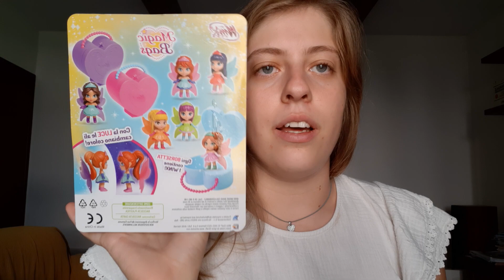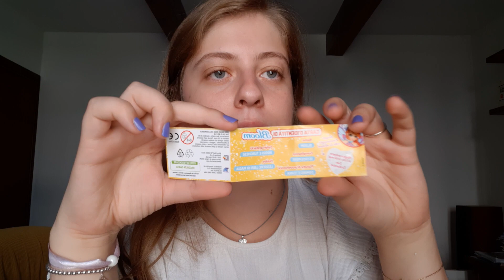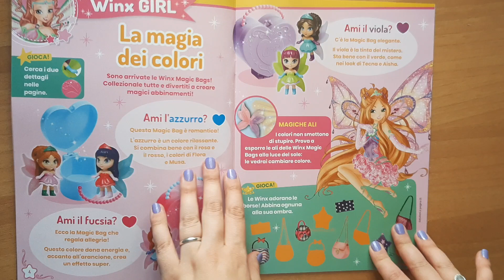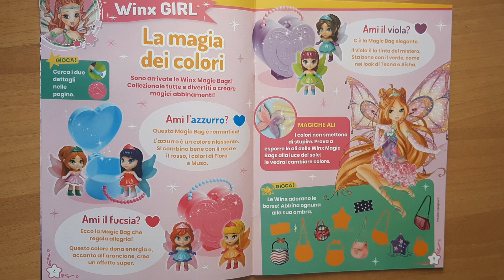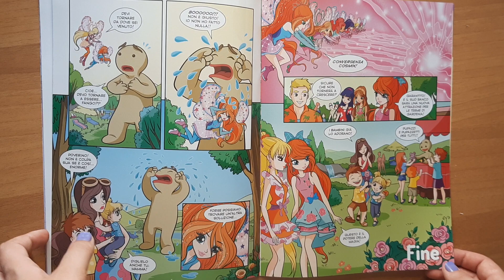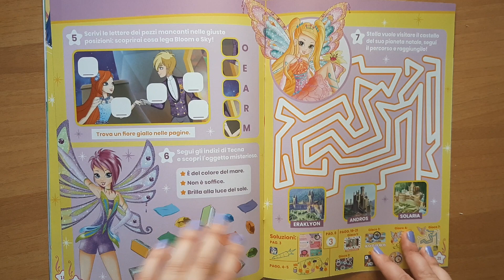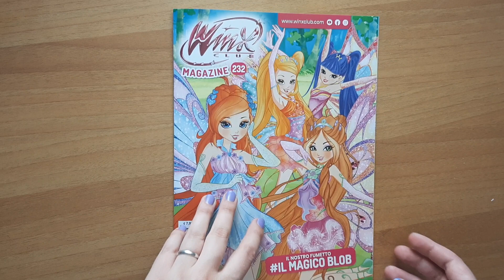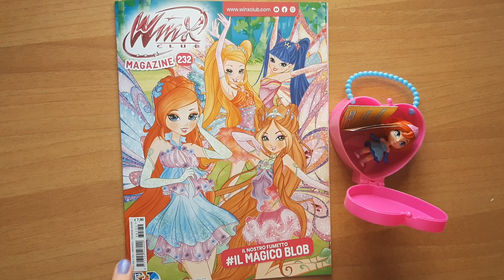WINX MAGAZINE N.232 - Settembre 2023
benvenuti in un nuovo video... oggi sono qui con voi per parlare del nuovo winx magazine n.232 di settembre 2023...

prezzo del magazine 7,90€
storia a mio parere nuova... controllate se l'avete già vista.
gadget NUOVA COLLEZIONE WINX MAGIC BAG BLOOM IN ESCLUSIVA

se vi siete persi il video dove apriamo insieme altre bag della collezione WINX MAGIC BAG vi lascio il link

alla prossima
AZZURRA.